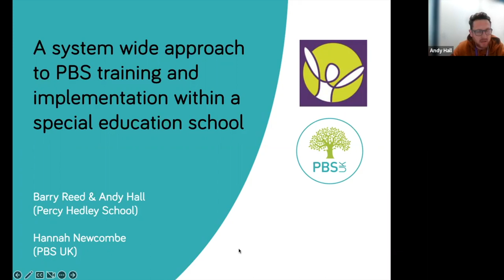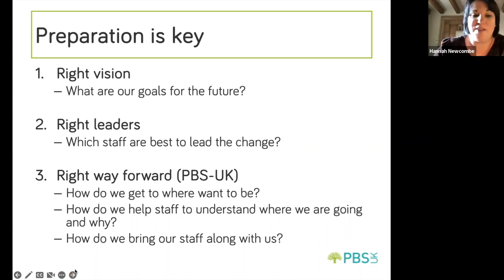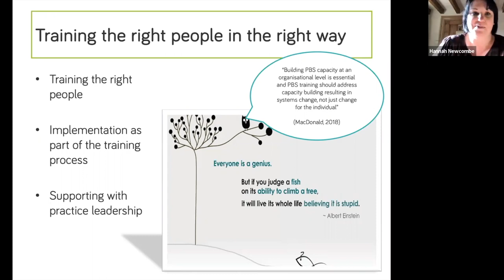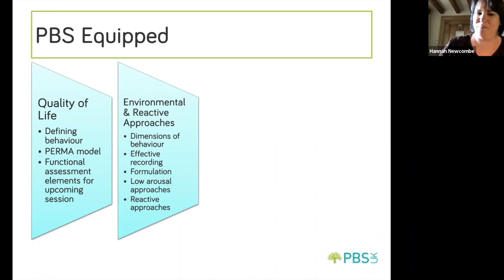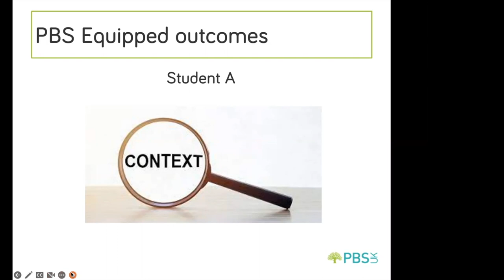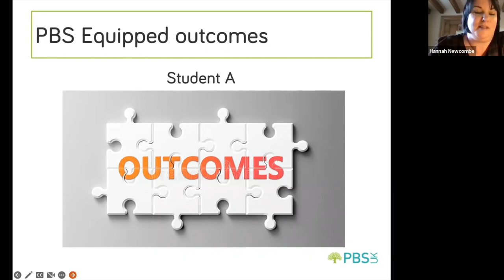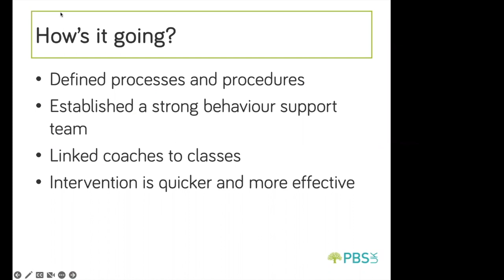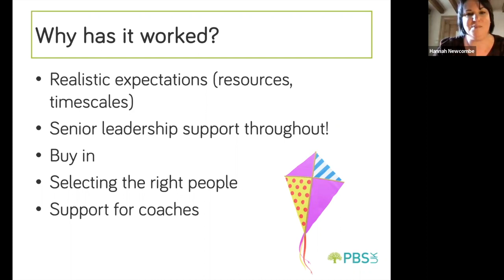The Importance of Organisational Buy-In Percy Hedley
Percy Hedley School is an all-through special school based in the North East of England. Percy Hedley School offers provision for pupils with cerebral palsy and motor disorders; autism and communication difficulties; visual impairment and blind; and receptive, expressive and pragmatic language difficulties. Teachers, therapists and learning support assistants work together in trans-disciplinary teams to meet the individual needs of every pupil.
Hannah Newcombe (PBS UK Associate Director) has been supporting the school through a training and PBS implementation process since April of last year. This talk will reflect upon this process and the elements that have made it a successful project.
Barry Reed is Deputy Headteacher at Percy Hedley School; his responsibilities include strategic leadership for behaviour. He has taught and led in mainstream secondary, all-through special schools and a residential special FE college. Barry is a PBS Coach and in a previous role was an advanced behaviour trainer for managing actual and potential aggression.
Andy Hall is Positive Behaviour Support Lead, behaviour trainer and a class teacher at Percy Hedley School. Andy has eleven years of experience in Special Educational Needs and Disability and five years of experience as a behaviour trainer. Andy has played a significant role in establishing Positive Behaviour Support at Percy Hedley School. As Positive Behaviour Support Lead, Andy leads a team of fourteen PBS Coaches spanning the full range of classes within school.